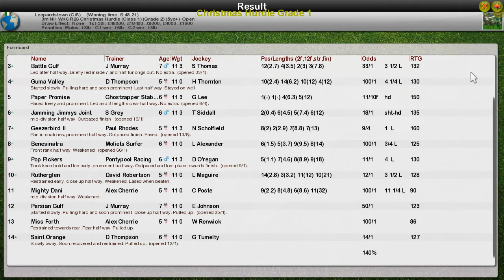NH WK6 R26 Christmas Hurdle